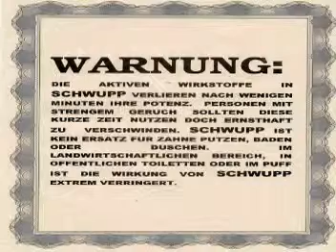NEUES ATOM-DEODORANT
Das neue Schwupp Atom-Deodorant hilft nicht geegen Geruch, sondern macht den Benutzer unsichtbar, so dass sich jeder wundert, wer denn da so stinkt.